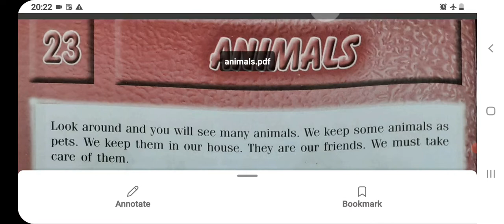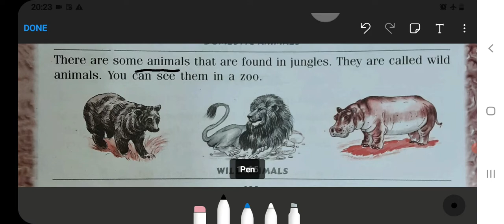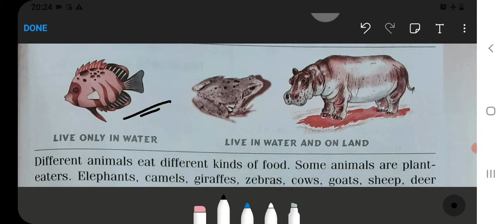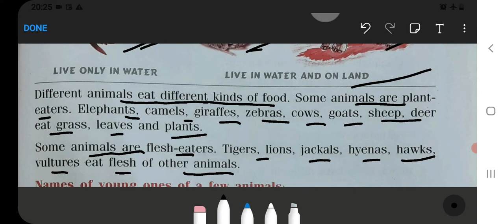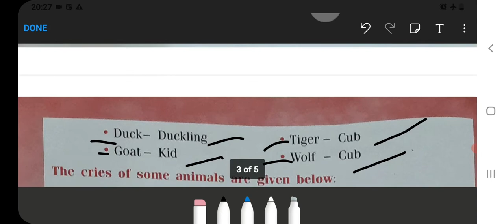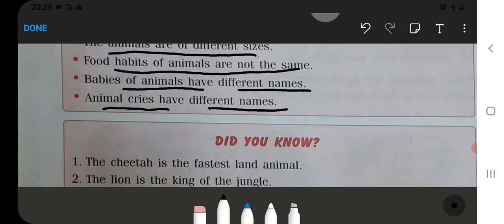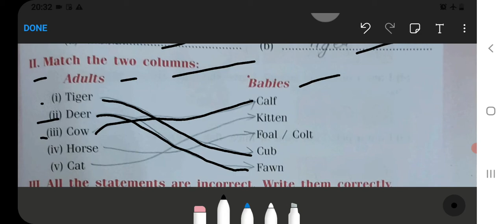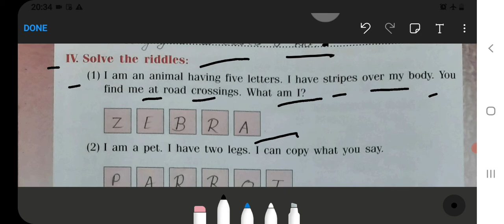Animals Class 2 EVS (Looking Around) Chapter-23 with question answer